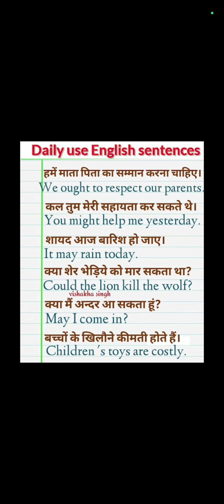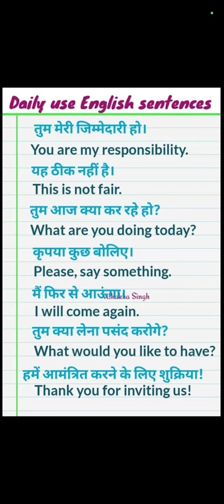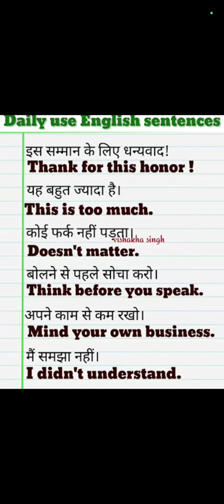Hindi English Sentences| English Speaking Practice |Learn English| ‎@nehasultana05